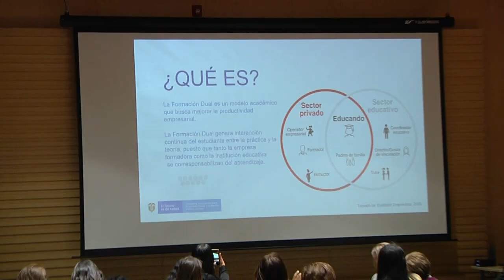Talleres Educación Dual